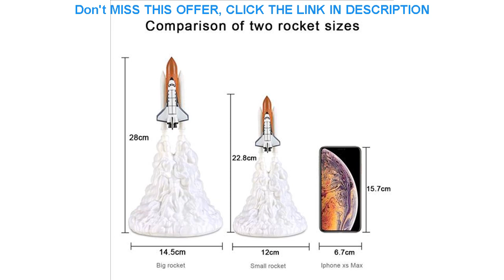Deal Dropshipping 3D Print Space Shuttle Lamp Night Light For Space Lovers Rechargeable table light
Dropshipping 3D Print Space Shuttle Lamp Night Light For Space Lovers Rechargeable table light Moon Lamp as Room Decoration

Related Video With Dropshipping 3D Print Space Shuttle Lamp Night Light For Space Lovers Rechargeable table light Moon Lamp as Room Decoration

2020 Super Bright XHP90.2 LED Flashlight 2020 NEW 26650 USB Rechargeable XHP70 Tactical Light 18650 Zoom Camp Waterproof Torch =
Starry Sky Projector LED Moon Star Nebula Night Light 6 Colors Ocean Wave Water Wave Night Lamp Children Kids Night Lamp =
LED wireless touch smart night light USB charging portable outdoor camping lamp for bedroom living room bathroom lighting =
Ring Lamp Led Ring Light Selfie with Tripod Ring for Selfie Phone Video Photography Lighting Dimmable LED USB Ring Lamp =
Ins Japanese Style Ceramic Shell Pearl Night Light Streamer Mermaid Fairy Shell Night Lamp for Bedside Home Decoration Xmas Gift =